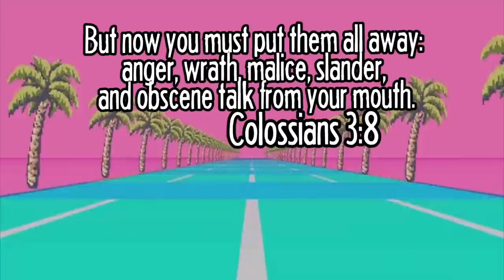AFTER GENOCIDE | DustTale Undertale Fangame Playthrough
DUSTTALE is an Undertale Fanmade Game that expands on what happens after the player has done hundreds of Genocide routes...

Dusttale is an unoffical fangame based on Undertale by Toby Fox. This game takes place after the events of an Undertale genocide route. Chara is now in control of the human, and has established a never-ending loop of genocide. Something now stirs in Sans, as he remembers the many previous consecutive routes of pain and suffering. Will you, the human, aid Chara in their quest for everlasting power, or is there a different way?

About Undertale:
Undertale is a role-playing game where you don't have to kill anyone! Undertale was created by Toby Fox and was released on September 15, 2015. The demo can be downloaded and played from the official site for free, and the full game can be bought on Steam.

HERE ARE THE PLACES WE CAN BE FRIENDS:
Snapchat! YuBplays